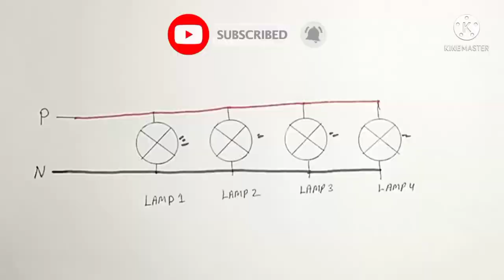parallel connection | parallel connection kaise kare। how to make parallel connection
Doston bahut bahut Swagat hai aapka Hamare channel kb electrical maintenance Mein doston Aaj Jo Ham aapke liye video Lekar Aaye Hain usmein Ham aapko batane Wale Hain Ki parallel connection Kaise kiye Jaate Hain aur isko Ham aapko bilkul aasani se bataenge bilkul simple tarike se jisse aapko bahut hi aasani se samajh mein a jaega.

Your quaries -
Parallel connection
Parallel connection kaise karen
kb electrical maintenance
Kb electrical
kb electricals
Vijay